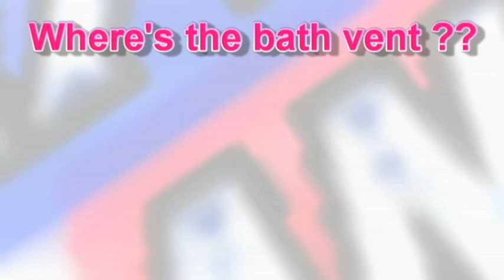Home Inspection in Virginia Beach finds Pink Blow Hole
Where's the bathroom steam vent?